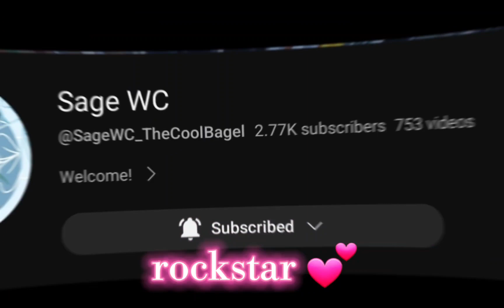|| go little rock star || Happy birthday @Sage_WC! ||